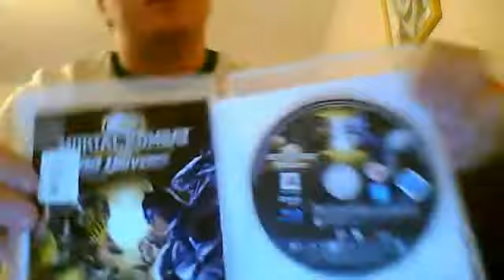Vlog No.13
whats been going on with my life and a shoutout as well